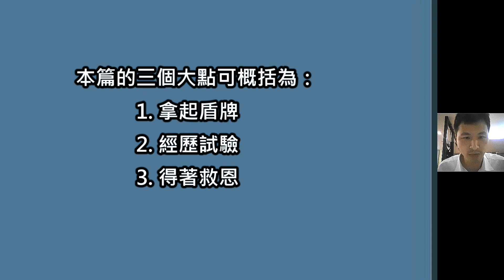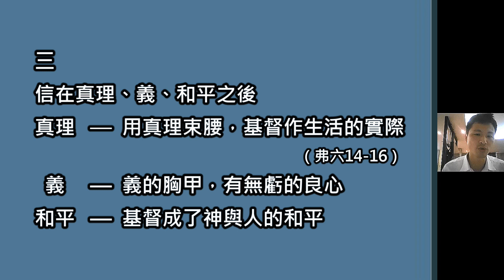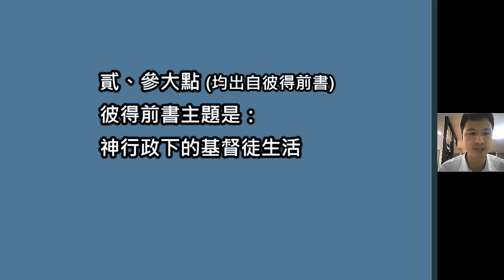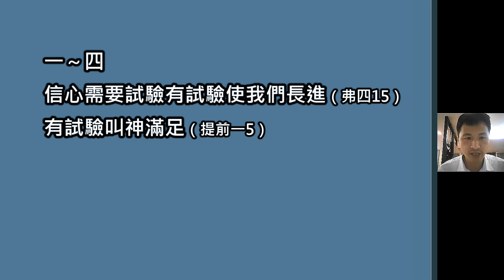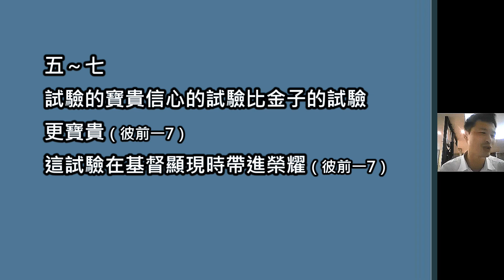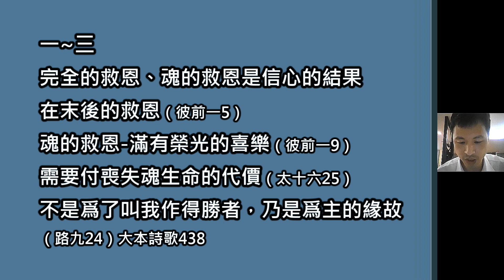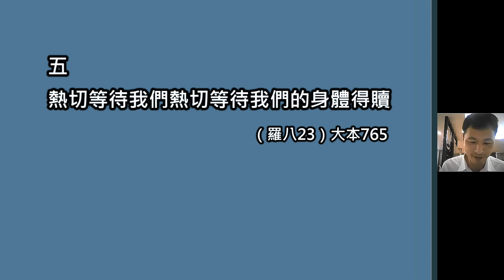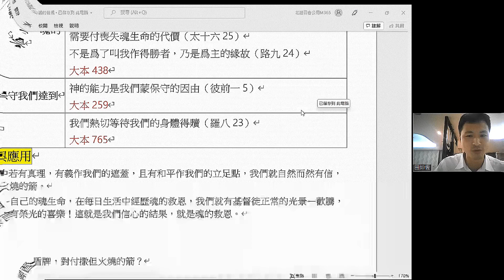【鳥瞰】田如恆「《拿起信的盾牌，經歷我們信心所受的試驗，得著我們信心的結果 ─ 我們魂的救恩》晨興聖言《神在信仰裏的經綸》第七週」2022.6.18 花蓮市召會